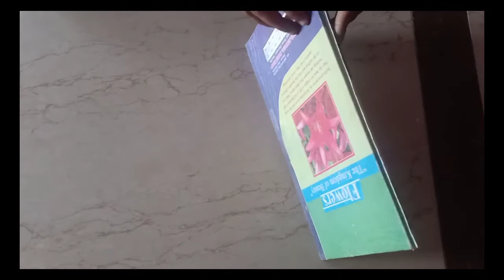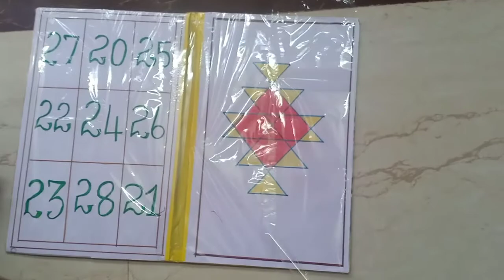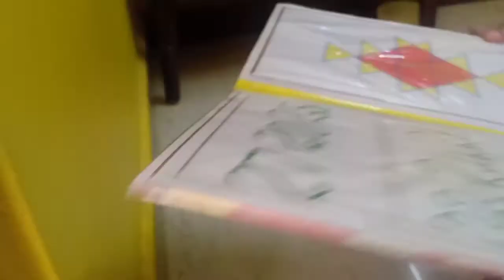சிறிய இடத்திலும்🤔சிறப்பாக லக்ஷ்மி 💵குபேர💰💰💰பூஜை செய்யலாம்🤔